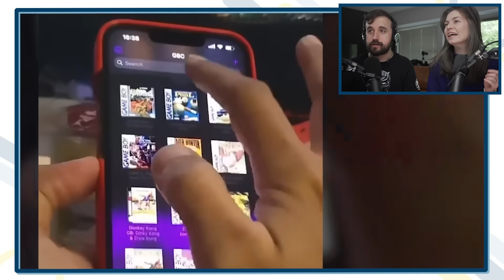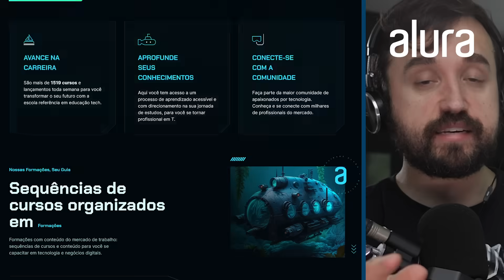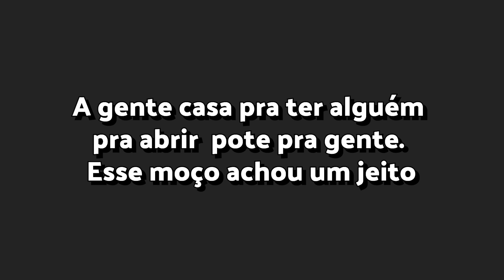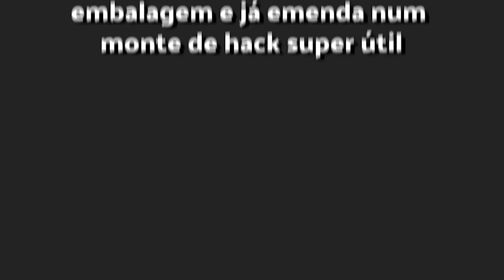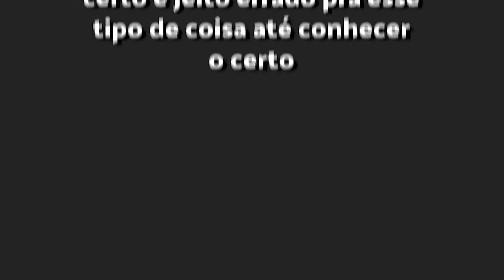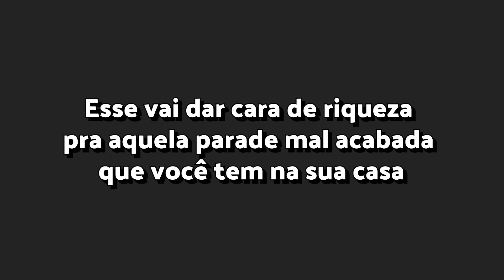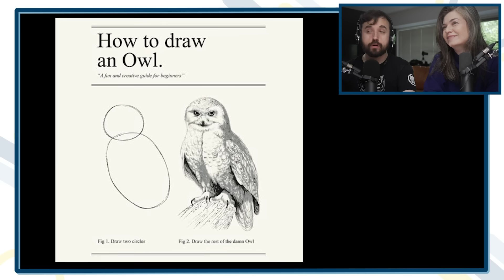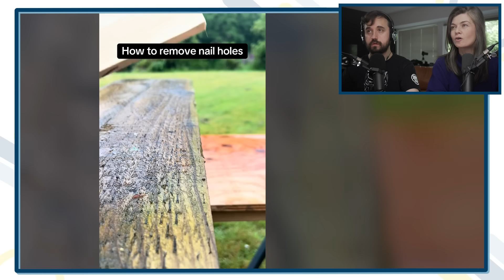HACKS QUE VÃO MUDAR SUA VIDA!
CONFIRA OS CURSOS DA ALURA!

Leon e Nilce reagem (react) a invenções, gambiarras e lifehacks!
Lifehacks úteis? Inúteis? Gambiarra a gente aceita! Vídeos incríveis e curiosos.